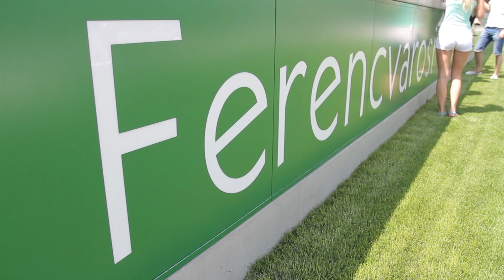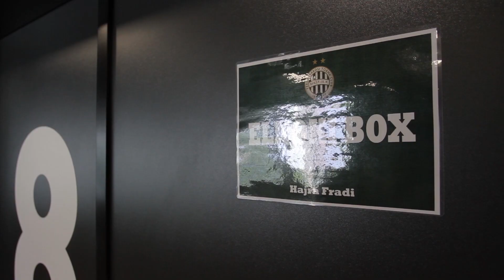The Beauty Pageant Reality - 9. hét - Miss International Hungary Szépségverseny 2014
Videóösszefoglaló a Miss International Hungary 2014 szépségverseny kulisszatitkait bemutató The Beauty Pageant Reality 9. hetének történéseiről. Kövesd figyelemmel a BP Reality facebook oldalát:

A Miss Internatinal Hungary hivatalos Facebook oldalán mindig friss híreket találsz!

A Miss International világverseny  2014-ben már 54-edszerre kerül megrendezésre, amin több mint 70 ország szépségkirálynői vesznek részt. A nemzetközi döntő 2014. november 14-én kerül megrendezésre Tokyo-ban, ahol Magyarországot a Miss International Hungary szépségverseny győztese fogja képviselni.

A Miss International Hungary célja, egy olyan magyar hölgy kiválasztása, aki szépségével és belső értékeivel magas szinten tudja Magyarországot képviselni a nemzetközi döntőn, és Magyarország hírnevét egyaránt erősíti. A kiválasztás a szakmai zsűri nyílt szavazatainak összesítésével történik. A nyertes egy éven át viselheti a Miss International Hungary címet.

A Miss International Hungary szépségverseny főszervezője a Beauty and Sporting Events Kft.

A videót a Blokk Média készítette!  Oszd köztudatba!

A zenéket  a YouTube Hangkönyvtárból választottuk.
Reality intro: Kickin It by Jingle Punks